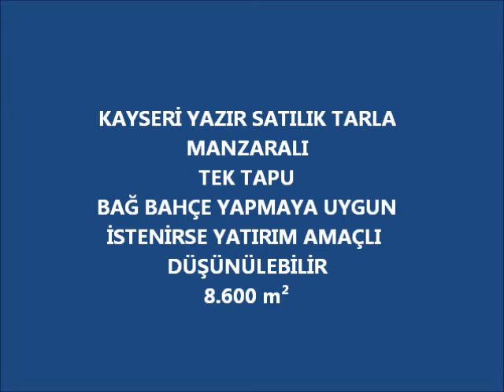Kayseri Yazır Satılık Tarla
KAYSERİ YAZIR SATILIK TARLA
MANZARALI
TEK TAPU
BAĞ BAHÇE YAPMAYA UYGUN
İSTENİRSE YATIRIM AMAÇLI DÜŞÜNÜLEBİLİR
8.600 m²